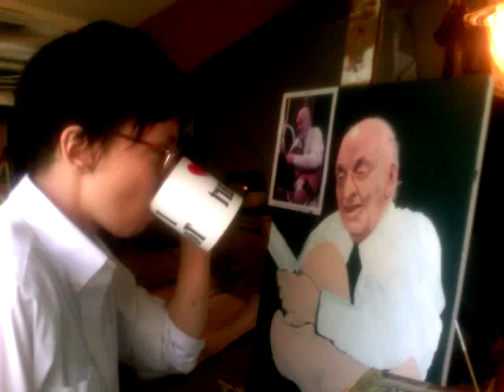Alex Graham paints Dale Bruning - part 2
Sometimes my computer only captures a couple of minutes of footage even though I intend to capture 15. Oh well, this gives you an idea of the progression from part 1.